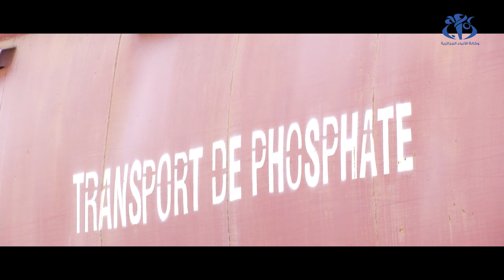تحويل الفوسفات بتبسة.. مشروع لتوفير 2 مليار دولار مطلع 2022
الجزائر (وأج) - تحتل الجزائر المرتبة الثالثة عالميا بامتلاكها لاحتياطي من الفوسفات يبلغ 2.2 مليار طن، ما يجعلها تتجه إلى اطلاق مشروع صناعي هام بولاية تبسة الذي سيدخل حيز دخوله حيز الخدمة بحلول 2022 ليوفر عائدات تقدر بـ 2 مليار دولار خارج المحروقات.